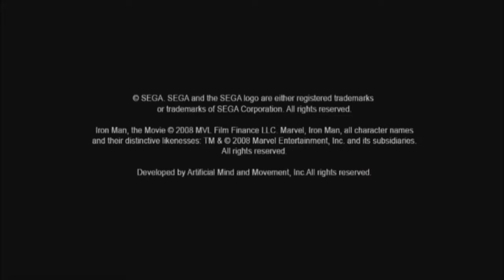Iron Man for Wii - TGT #1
Well, already a great start to the series! This game was just so amazing that we couldn't play more than 30 minutes of it. We hope you enjoyed, and join us again next Tuesday for more fail games. Also, our anniversary was a month ago so...